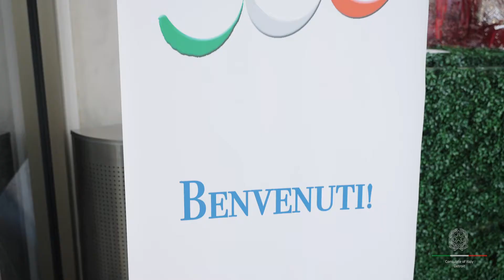the eternal innovator in space exploration